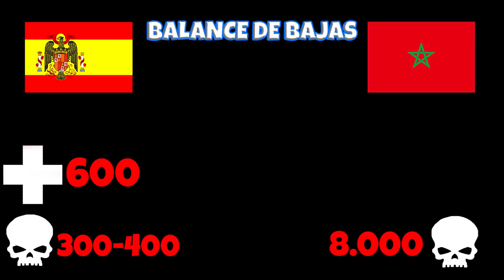🔴La Guerra de Ifni (1957)💥La Ultima Guerra de España 🇪🇸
En este video hablamos de la guerra de ifni, pasando por como se llegó a la guerra, las operaciones militares y hasta el acuerdo de paz.
Otros Videos Interesantes:
RRSS:

0:00 Introducción
0:33 La Independencia de Marruecos
2:00 La Guerra de Ifni
2:50 Operación Pañuelo
3:25 Operación Netol y Gento
3:48 Operación Diana
4:30 Francia Entra en la Guerra
5:00 El Acuerdo de Cintra
5:30 Balance final de la Guerra
6:15 Final